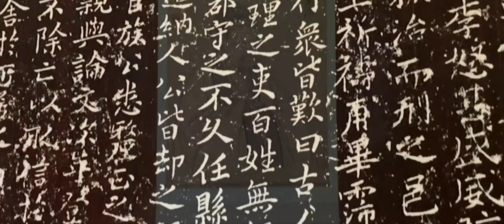Discover WuYuan, China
We took a trip to the province of Jiangxi to check out the "Most beautiful village in china"- HuangLing village. It's a village hidden on a hill. We have seen a lot of ancient architecture and some incredible views.  It was so amazing to walk around these old street and take in all the sights.

Do you have any recommendations for other ancient villages worth to visit here in China?
Leave the comments down bellow.